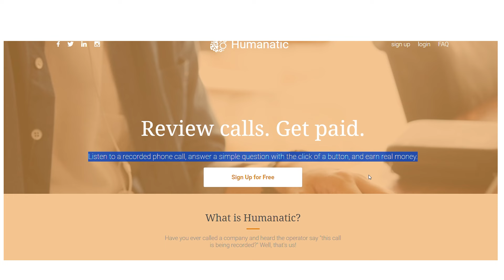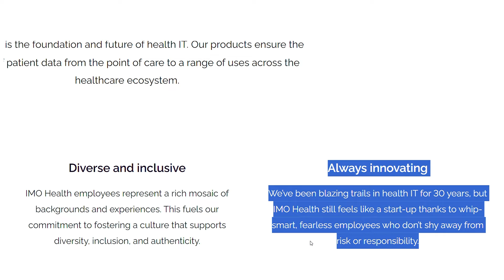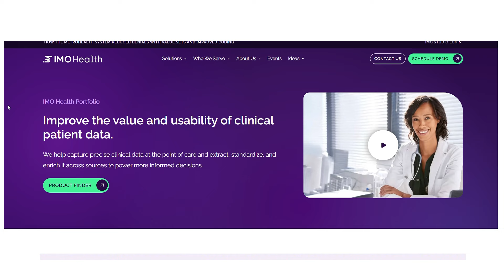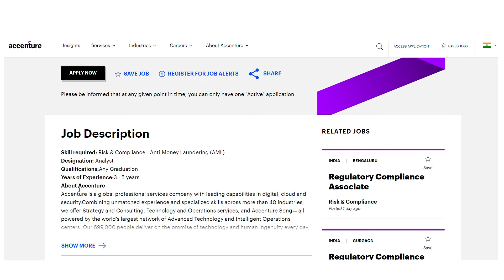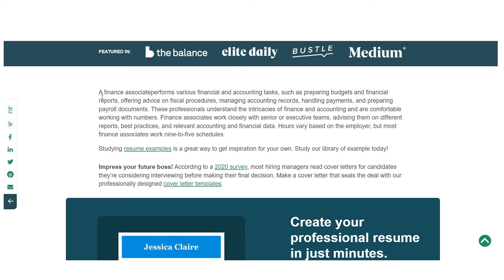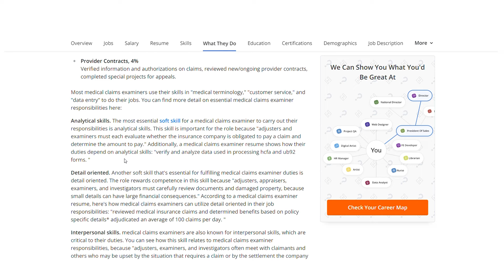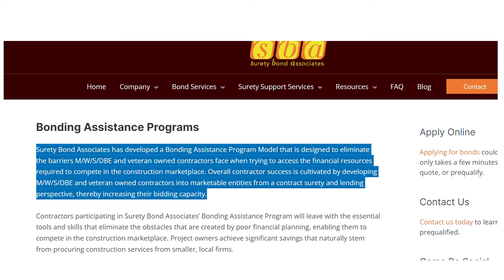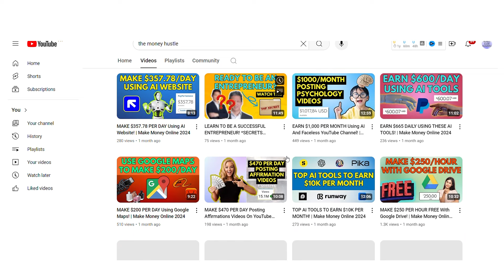TOP WORK FROM HOME JOBS In 2024 *No Experience Needed* | Make Money Online 2024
In today's digital age, the concept of work has drastically evolved. It's no longer confined to the traditional office setup; instead, it has transcended physical boundaries, allowing individuals to work from the comfort of their homes. However, many people are hesitant to explore this option due to their lack of experience in remote work. This article aims to debunk such apprehensions by introducing eleven work-from-home opportunities that require no prior experience.

The first job on our list is a call reviewer. This role involves analyzing customer service calls to ensure the company is providing top-notch service. Customer experience is a crucial aspect of any business, and as a call reviewer, your role is to ensure that customer service representatives are handling calls effectively and have the right resources to assist customers. The salary for this role typically ranges between thirty-nine thousand dollars and fifty-three thousand dollars a year.

To excel as a call reviewer, you need strong communication skills, active listening abilities, tech-savviness, and solid reporting skills. The job is accessible and relatively easy to land, especially in specific industries. It can serve as an excellent entry-level job with opportunities for advancement. However, one downside is that you might have to critique your co-workers' performance, which can be stressful.

The next job is a TikTok script writer or, more broadly, a social media script writer. This is an emerging career path with a growing demand for individuals skilled in this area. Your main task will be to craft engaging content so that creators can focus on performing and interacting with their audience without worrying about writing. The salary for this role can range from twenty-six thousand dollars to one hundred and thirty thousand dollars annually.

To succeed as a social media script writer, you need strong creative writing and storytelling skills, a keen understanding of social media trends, the ability to write concise and captivating content, and a knack for engaging a young audience. Some of the advantages of this job include the opportunity to collaborate with successful creators, the potential for high earnings based on the success of your scripts, and the chance to build your own personal brand over time. However, be prepared for a steep learning curve and the necessity of thoroughly understanding social media dynamics.

The third job is an Independent Medical Opinion (IMO) support specialist. In this role, you'll perform research and administrative tasks to assist with veteran medical examinations, often working for contractors or subcontractors of the Veterans Administration. This job is one of many niche but valuable medical careers out there. It's incredibly easy to land as no prior experience is required. However, the pay is modest, ranging from thirteen dollars to fifteen dollars an hour.

Despite the lower pay, this position is a great way to get your foot in the door within the medical industry, potentially leading to better opportunities down the line. Key skills for this job include proficiency in data entry, strong communication skills, and the ability to work independently.

If you'd like to learn the rest of the top work from home jobs that pay you to work from the comfort of your home, be sure to watch this entire video!